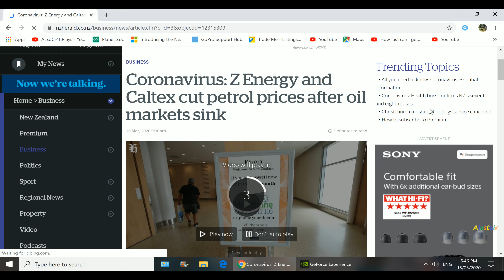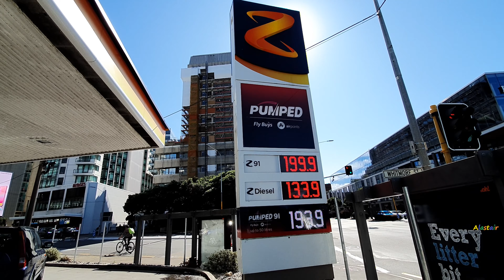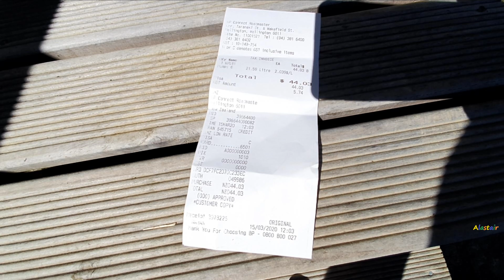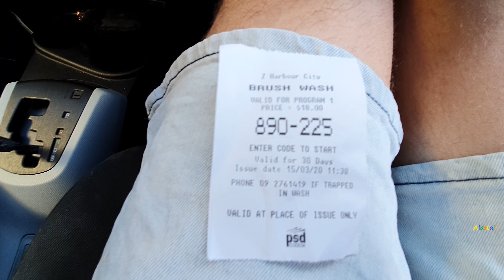March 15, 2020 Update: Wellington/NZ Fuel Prices @ a new record low! Z Car Wash.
Wellington CBD Z service station (Harbour City) and BP Wellington CBD Taranaki Street near the waterfront. $1.99/L and $2.03/L for 91 Unleaded, the most commonly used fuel for New Zealand motorists. RECORD LOW SINCE THE PAST 2 YEARS! Average fuel prices in the North Island of New Zealand have been around $2.39/L for the past 2 years, particularly Wellington and Auckland, where as in Christchurch, South Island of New Zealand, they have enjoyed low $2.08/L for 91 Unleaded. This makes the North Island sites guilty for overcharging. The New Zealand Government has hammered the North Island companies for overcharging New Zealander's for fuel. And rightly so.

Motorists enjoy the HUGE FUEL SAVINGS. WHILE THEY LAST!

North Island companies have been gradually reducing their fuel prices since last month, when the government ordered fairer rates. Seeing a reduction from $2.38/L to $2.34, $2.29 and $2.25/L.